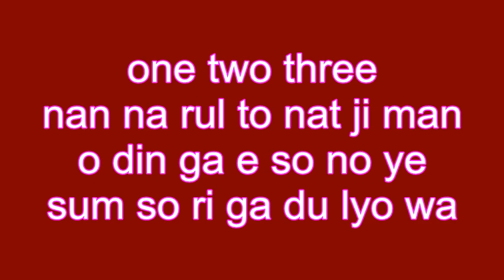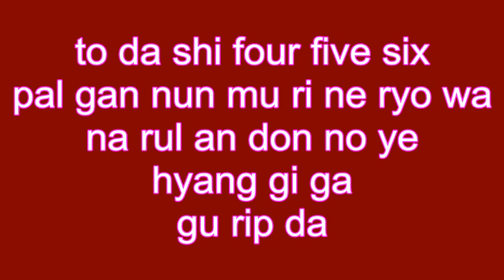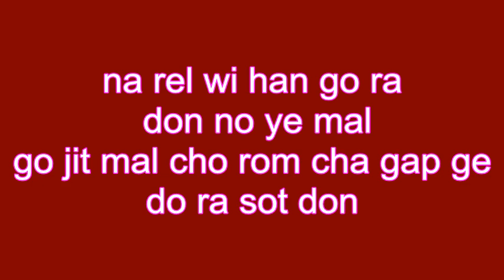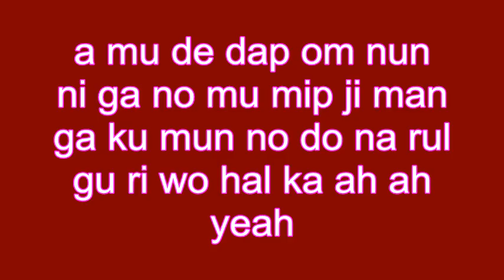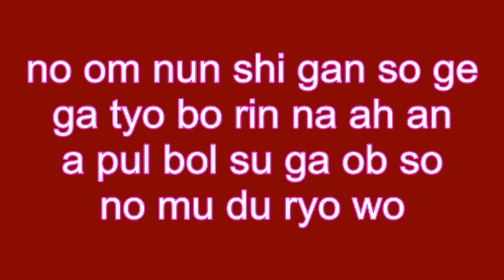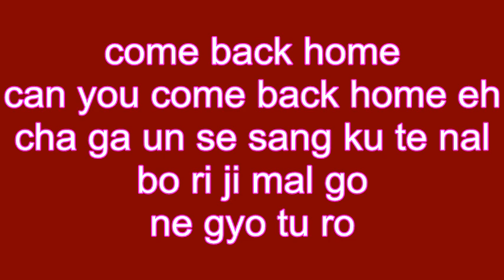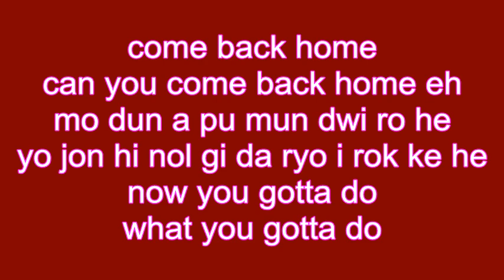COME BACK HOME 2NE1 LYRIC EASY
TITLE: COME BACK HOME
ARTIST: 2NE1